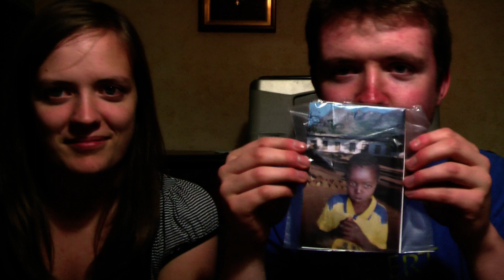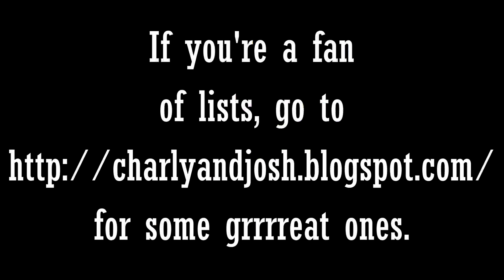Child sponsorship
Probably our most self-righteous video ever, but it's about something that we are quite passionate about. Despite all the jokes that we make, we hope that some of that passion can rub off on you too.